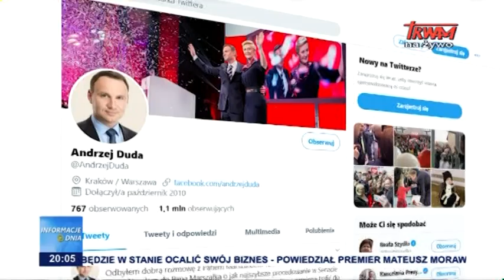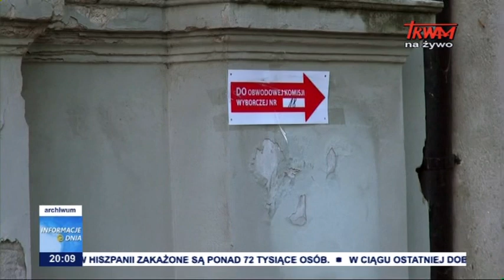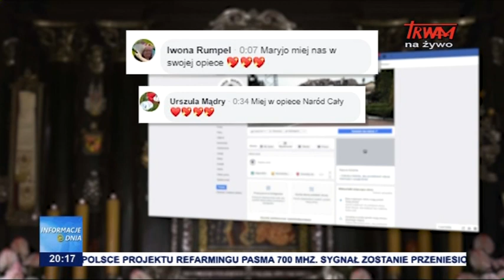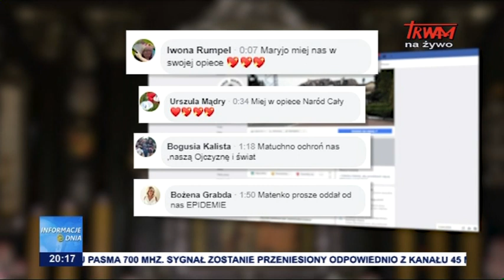Informacje Dnia 28.03.2020 [20.00]